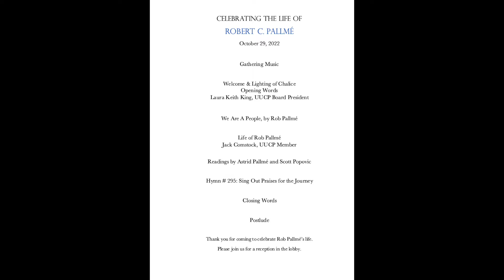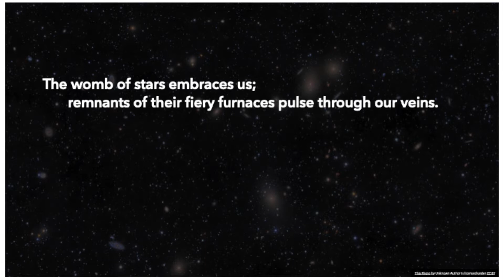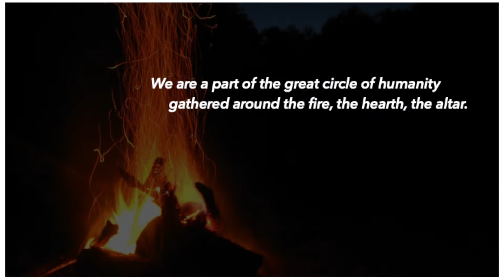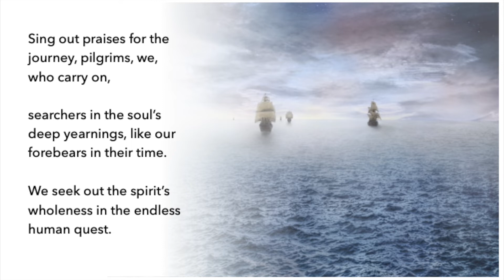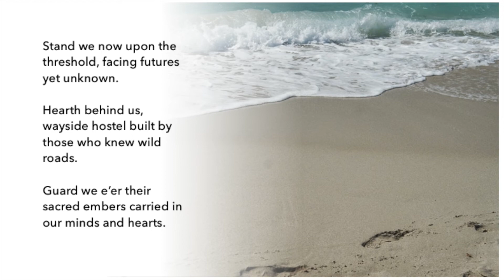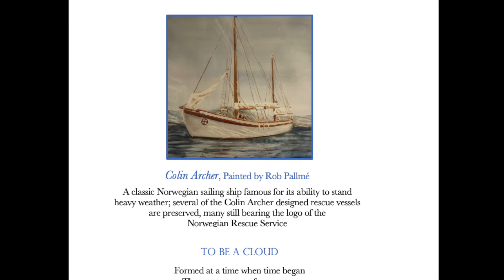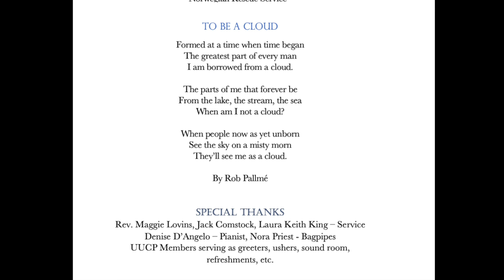Rob Pallme: A Celebration of Life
We celebrate the life and mourn the passing of longtime UUCP member Rob Pallme.